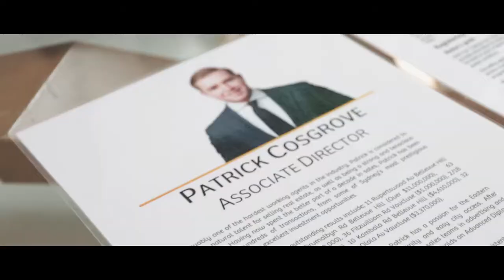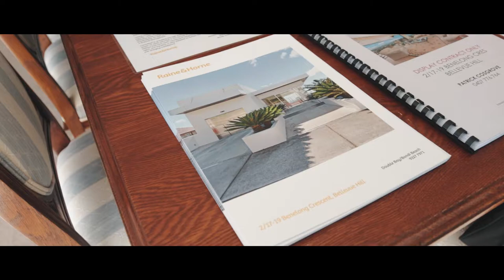a VLOG within a VLOG!?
In todays vlog, we caught up with  Patrick Cosgrove and filmed his monthly vlog, popped down to Bondi for a quick bite to eat then we were off to talk property with Mark Foy down at Belle Property Surry Hills. Enjoy!